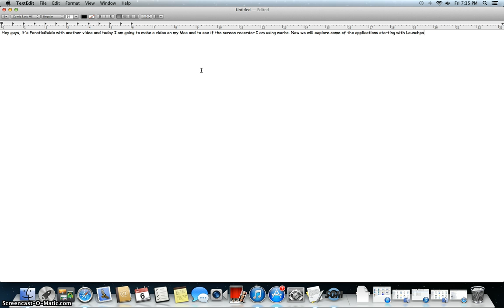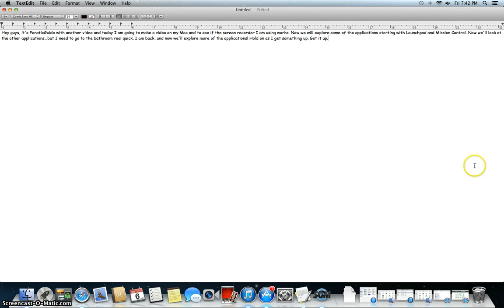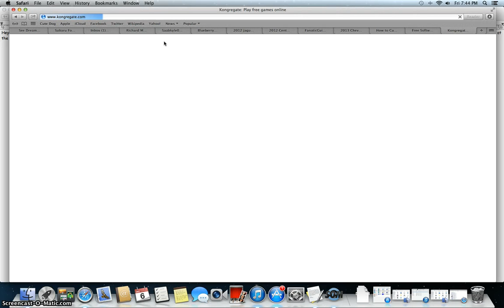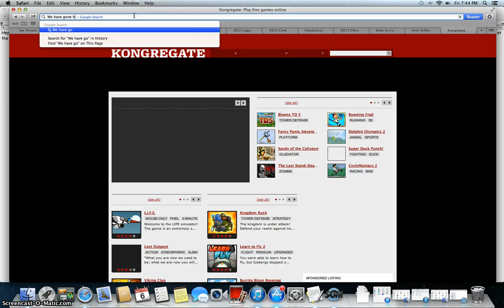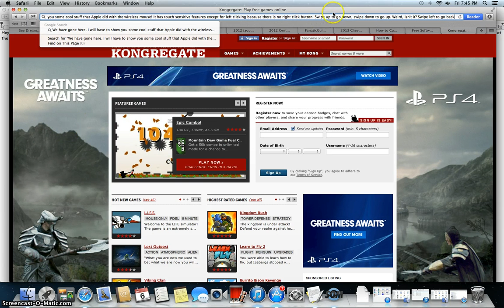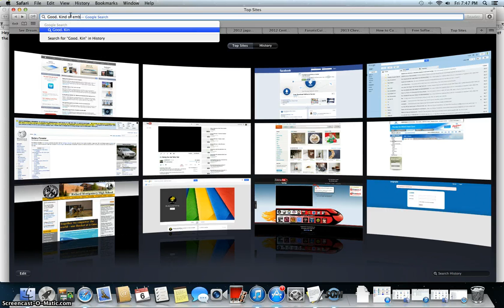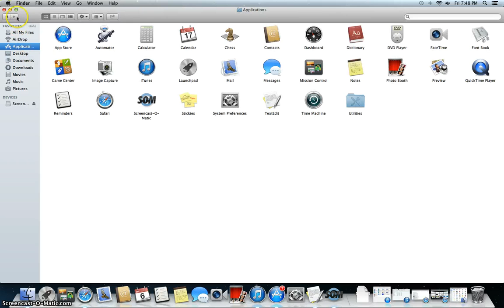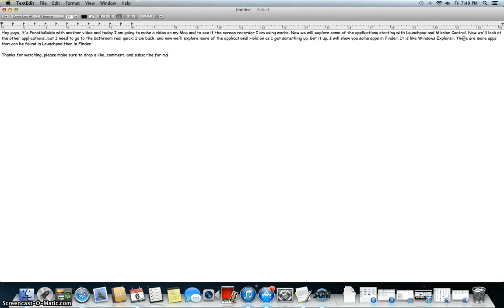Testing My Mac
Me testing my Mac!!!